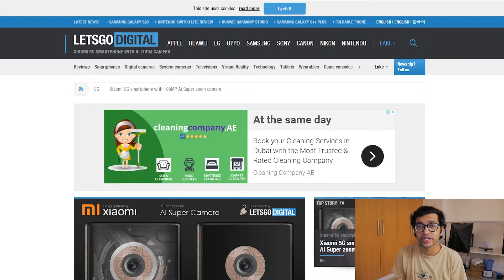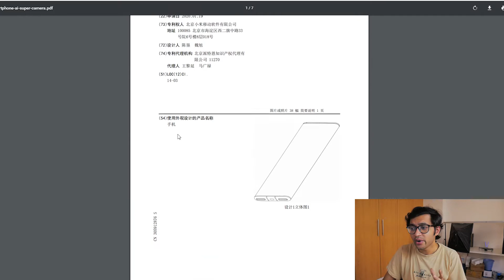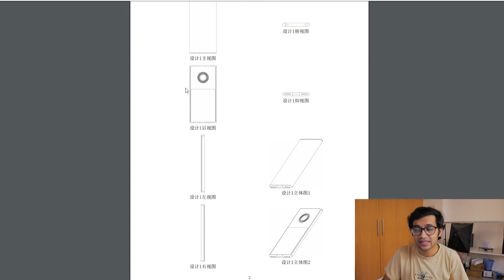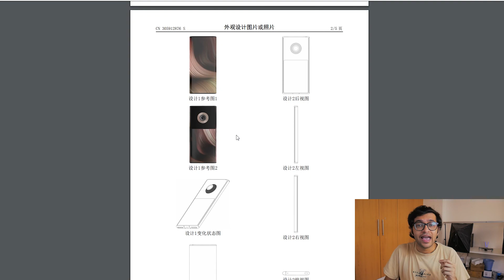Xiaomi AI 108MP Mechanical Camera: Is One Lens Enough?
Xiaomi's upcoming flagship smartphone may only sport a single 108MP sensor, but people are speculating it to have a mechanical aspect to it, with zoom and ultra-wide capabilities all in one. While this is a concept that we have not yet seen from manufacturers, it is only Xiaomi that can pull it off given their push to become one of the leading smartphone manufacturers globally. Furthermore, the smartphone is said to share a futuristic design with dual-displays and a Mi Mix Alpha inspired look.

- Sennheiser Momentum True Wireless 2

Video by Vaibhav Pradip